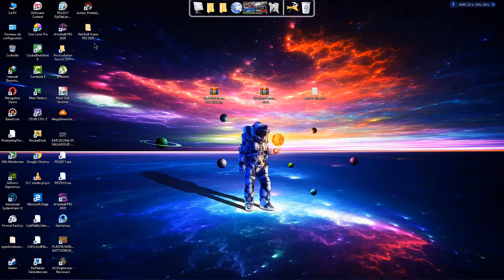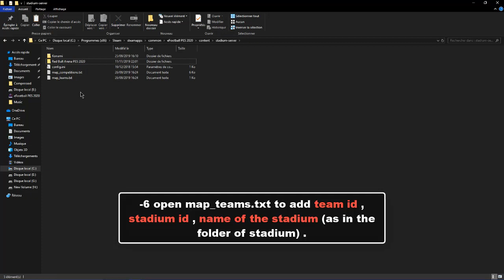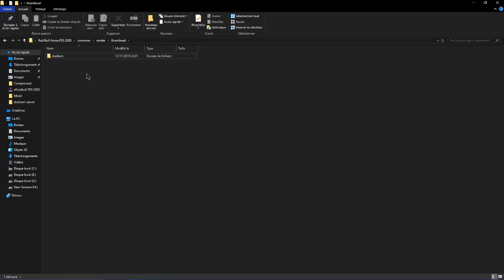PES 2020 | How To Install Stadium Server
How to install:

Unpack the v1.0 archive and copy folders content and modules into your sider folder (overwrite when asked).
Add lua.module = “StadiumServer.lua” near the top of the Extension modules section in sider.ini (but still BELOW lua.module = “lib\CommonLib.lua” if you use CommonLib too)
Add lua.module = “WeatherConditions.lua” directly below stadium server entry (directly below lua.module = “StadiumServer.lua”) in sider.ini
Customize map_teams.txt and map_competitions.txt files and add more stadium folders in content\stadium-server folder (NO STADIUMS are included together with the script!!)

___________________________downloads link ___________________________

Credits:  zlac